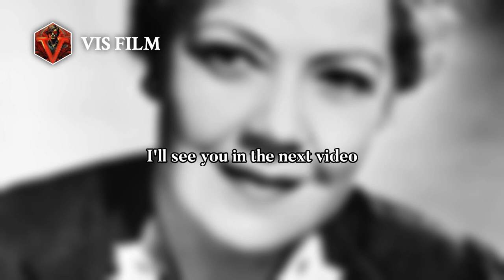Spring Byington: Captivating Audiences | Actors & Actresses Biography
Byington was born in Colorado Springs, Colorado, the daughter of Edwin Lee Byington, an educator and superintendent of schools in Colorado, and his wife Helene…